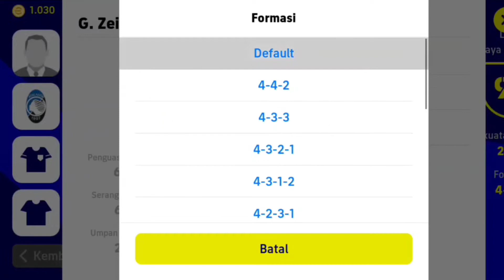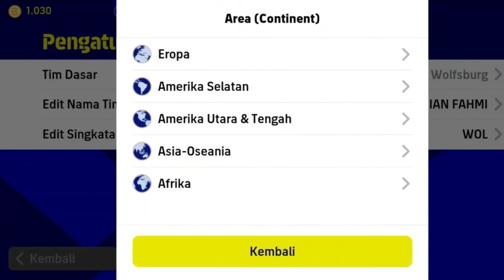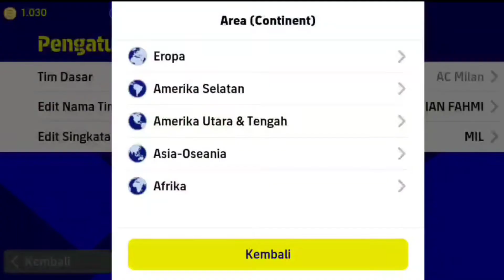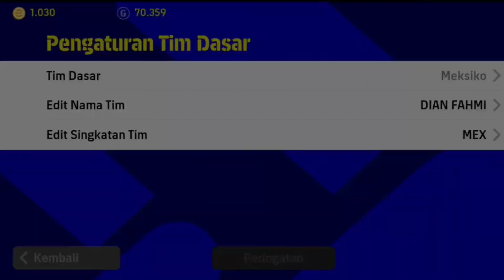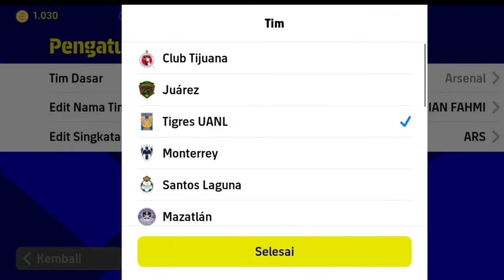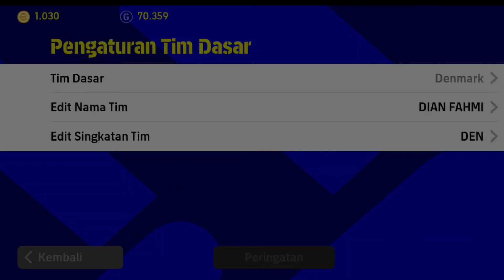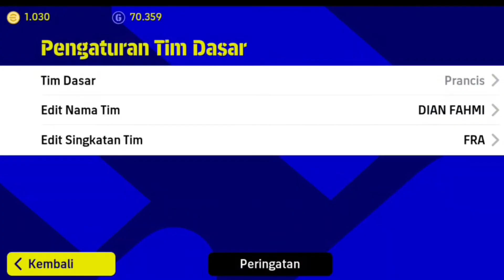REKOMENDASI 10 FORMASI & MANAGER TERBAIK OUT WIDE DI EFOOTBALL 2023 MOBILE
PesMobile,PesMobile2021,pes2022,Efootball2022,Efootball2023,EfootballPes,EfootballPes2021,pes2021mobile,pes,pes2020,pes2022,efootball2023,efootballPes2020,EfootballPes,Efootball.